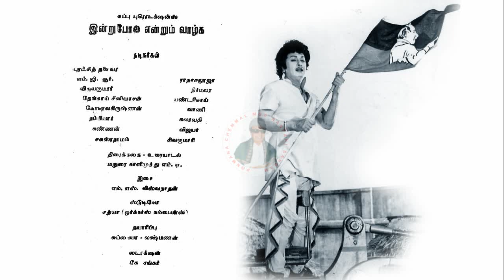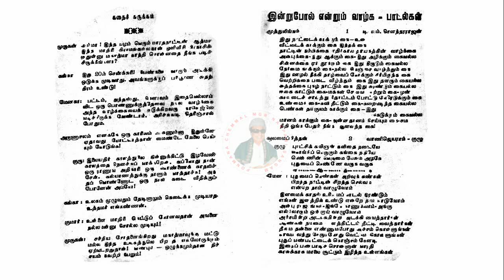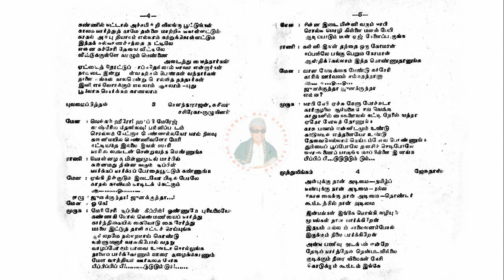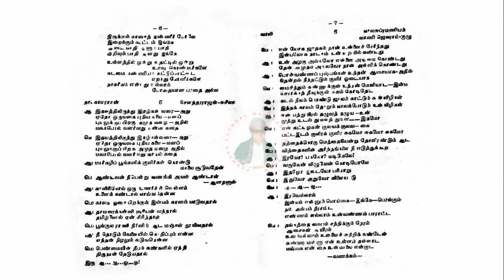# மக்கள் திலகம் எம்.ஜி.ஆரின் இன்றுபோல் என்றும் வாழ்க Indru Pol Endrum Vazhga பாட்டு புத்தகம் - 1977.